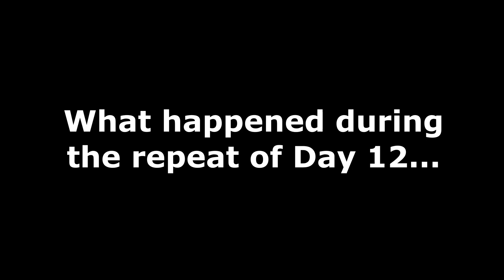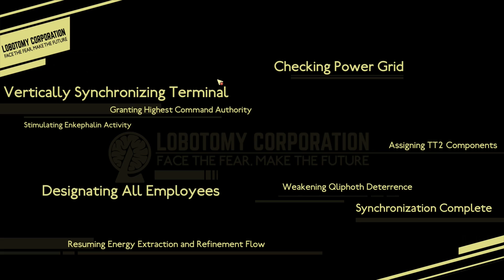Lobotomy Corporation (Part 13): Ppodae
"Dude... your “little angel” is gnawing on our colleague’s finger."